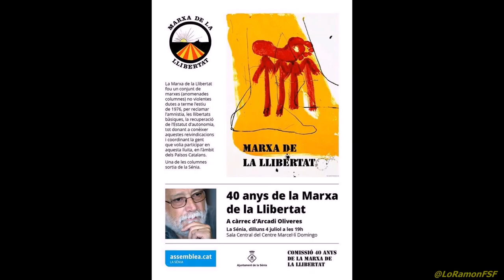Víctor Reverté. 40 aniversari MarxaLlibertat. IV columna La Sénia, anomenada Rafel Casanova.